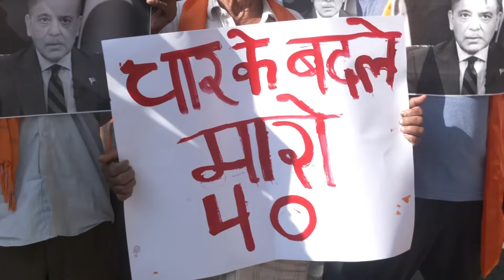Jammu : Dogra Front Protest Against Attack on army in Gulmarg | Jammu Kashmir Protest | News9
we cover the Dogra Front's protest in Jammu against the recent attack on the army in the Gulmarg area. The community gathered to express their outrage and solidarity with the armed forces. Watch the visuals from the protest and hear reactions from participants as they call for justice and support for the army. Join us as we highlight the sentiments of the people regarding security and safety in the region